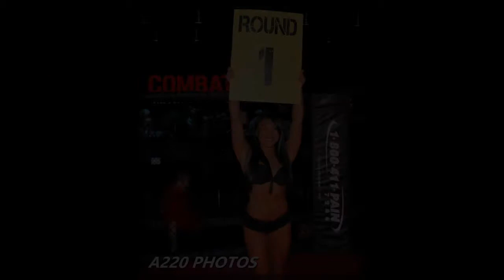Combat Night XXXVIII - Brandon Gonzales vs Emerson Small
Combat Night XXXVIII @ The Moon in Tallahassee

Presented by: littleBIGman Entertainment
Mitchell Chamale & Josh Samman

Fight filmed/edited by: A220 Production